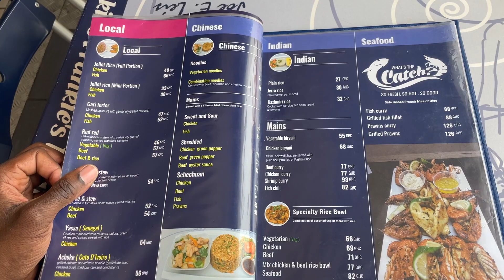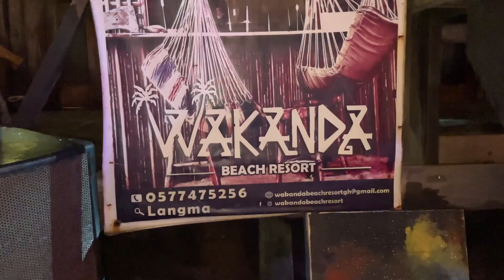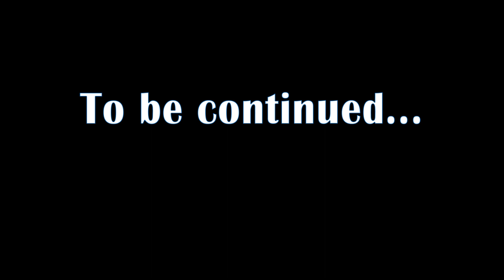Wakanda is in Ghana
Instagram.com/AdomakoAman

Photographer:
Agyeman Duah
Instagram.com.com/Agyeman_Duah

Photographer:
Kwame Koda
Instagram.com/KwameKodah

Designer:
Koffi Maako
Instagram.com/Koffimaako

Designer:
Larry Jay
Instagram.com/LarryJayGhana